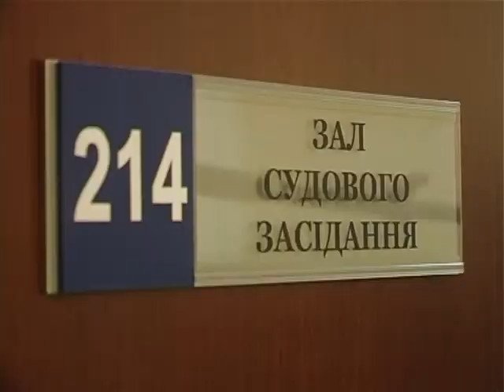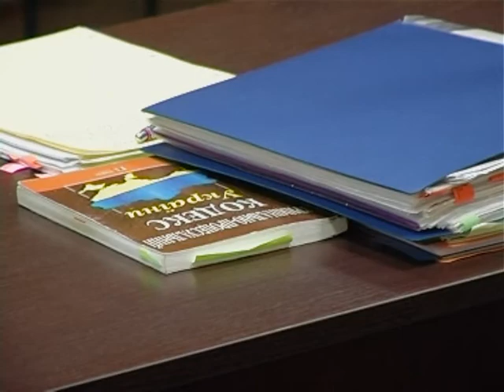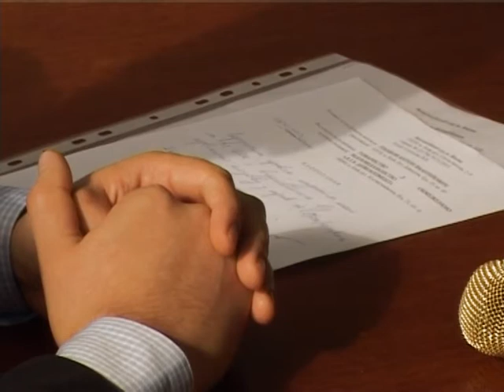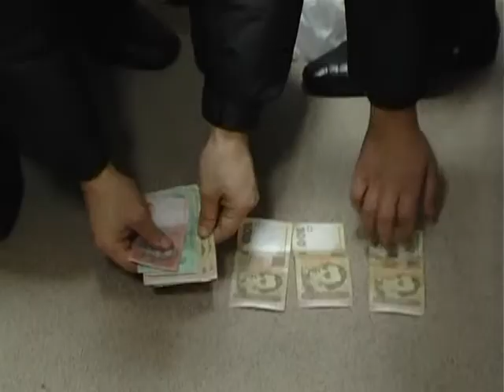Мужчину незаконно обвинили в сбыте наркотиков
Мужчину незаконно обвинили в сбыте наркотиков. Довести его невиновность получилось уже на этапе апелляции. Когда подключились адвокаты Харьковской правозащитной группы.